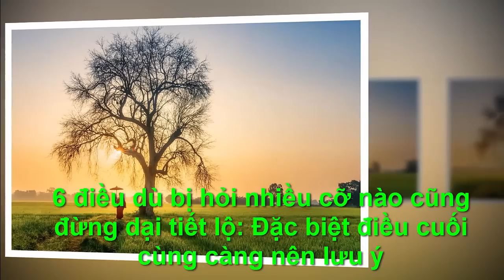6 ĐIỀU NÀY CÓ CHẾT CŨNG KHÔNG ĐƯỢC NÓI RA - "Chân Lý Cuộc Sống "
●TUYÊN BỐ MIỄN TRỪ CÁC TRÁCH NHIỆM PHÁP LÝ:
👋 Chào tạm biệt và hẹn gặp lại các bạn trong các video tiếp theo. 6 ĐIỀU NÀY CÓ CHẾT CŨNG KHÔNG ĐƯỢC NÓI RA - "Chân Lý Cuộc Sống " Những câu chuyện mà ngày hôm nay "Chân Lý Cuộc Sống " muốn gửi tới quý khán thính già là những câu chuyện được sưu tầm, ẩn chứa rất nhiều thông điệp ý nghĩa trong cuộc sống. Đó có thể chỉ là những câu chuyện ngắn, đơn giản mà rất gần gũi trong cuộc sống hàng ngày của chúng ta. Chúng ta hiểu hơn về cách ứng xử khéo léo, cách quan sát, thuyết phục người khác,… Hãy dành một chút thời gian để đọc và suy ngẫm nhé!